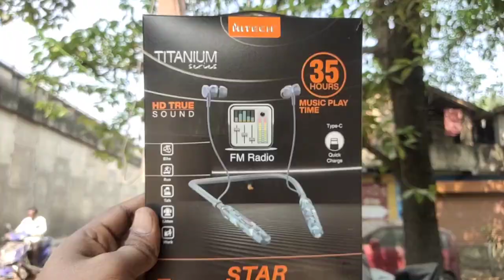FM Radio wala Neckband 😀 Hitech Bluetooth unboxing and review 💥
Aaj iss video mein hum bahat hi Kamal ka ek neckband ka unboxing aur review kiye hai isme special features Diya hua hai ..

background music 🎵🎵

best neckband
best neckband under 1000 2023
Neckband with fm radio